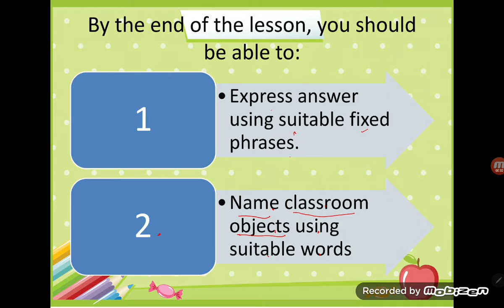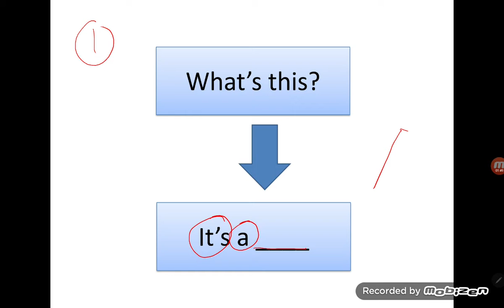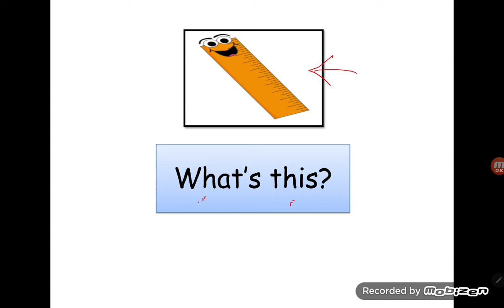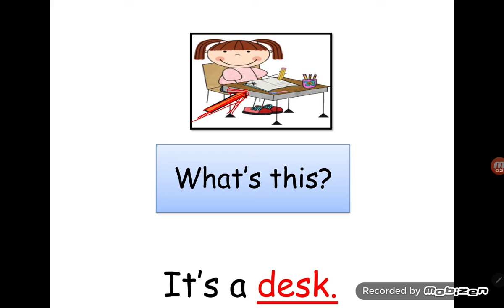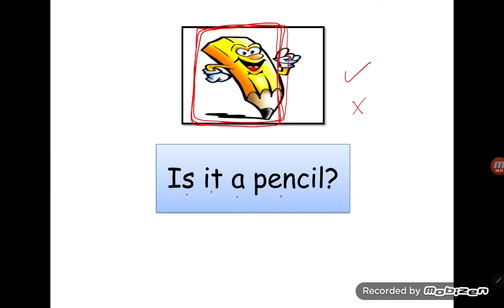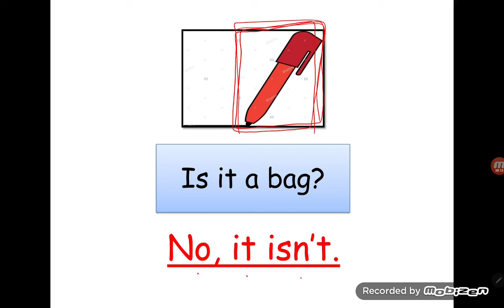whats this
supermind unit 1